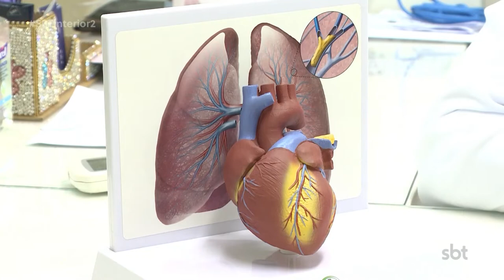Dia de combate à asma especialistas falam dos cuidados necessários nesta época do ano